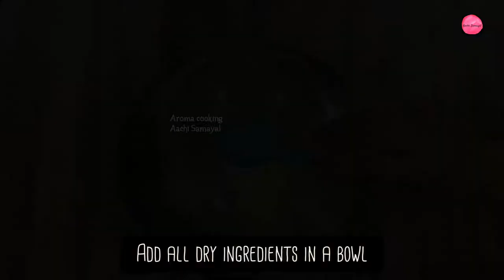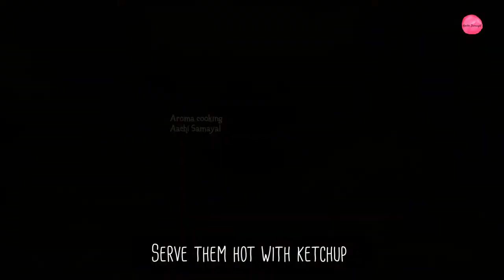Cheese Bajji | Evening snacks | சீஸ் பஜ்ஜி | Cheese Fritters | Aroma Cooking Aachi Samayal